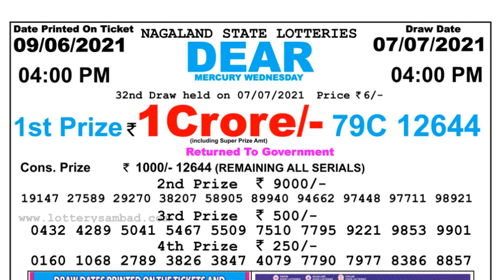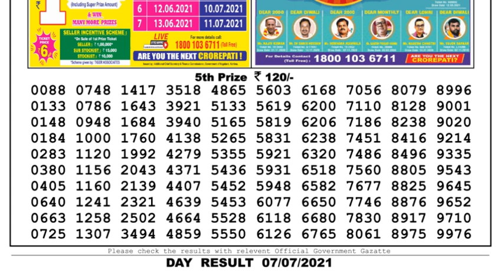Nagaland Lottery Sambad Result | Dear Lottery